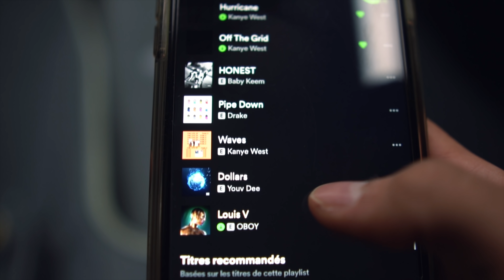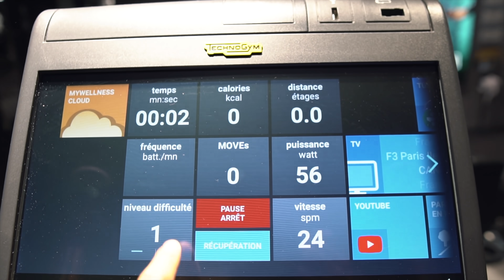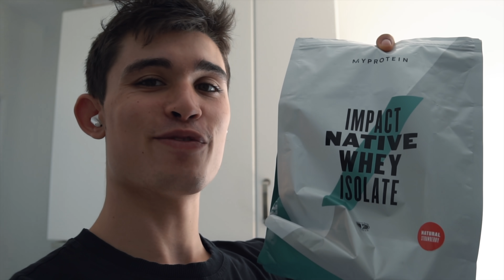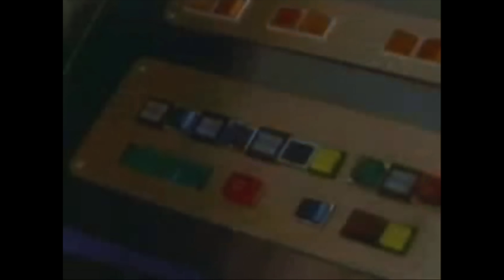on arrête tout ?..| Mes compléments en sèche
► SUIS MOI SUR INSTAGRAM (j'y suis actif tous les jours !)

Codes promos :

► Obtiens le meilleur de mes compléments alimentaires :
-45% sur le store MyProtein avec "AGAINZ" en suivant le lien

► Les meilleures sappes avec -10% avec GAINZ10